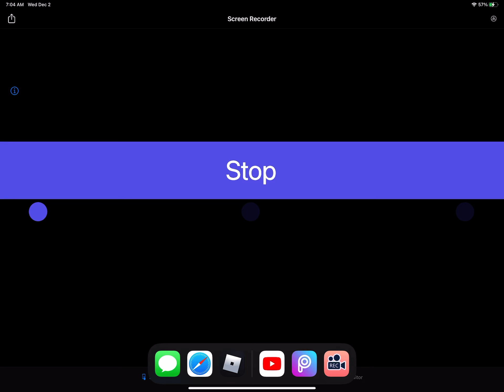Lbsc brown Thomas in cgi